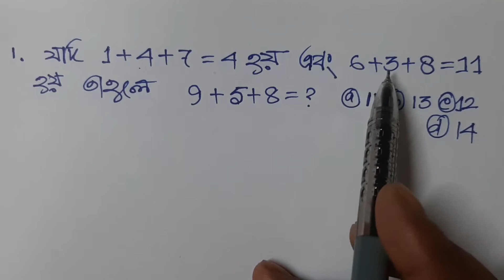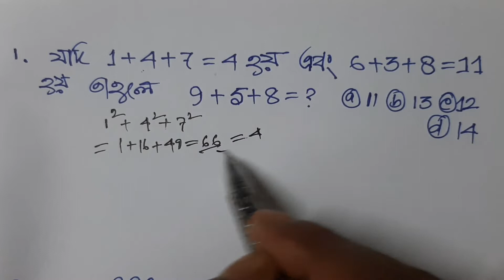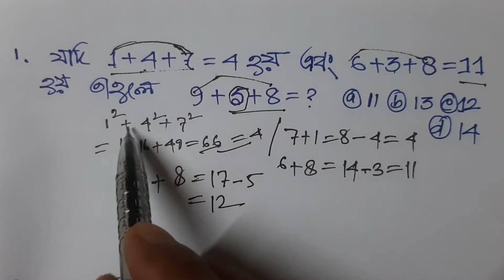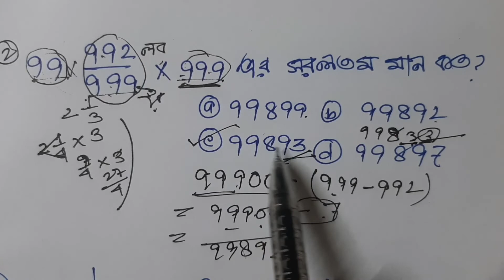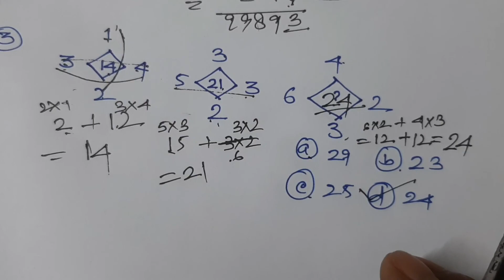Reasoning/GI short tricks for Rail, Group-D, Wbp, Rpf, Ntpc, Abgari, Ssc, Mts, | Competitive math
Reasoning/GI short tricks for Rail, Group-D, Wbp, Rpf, Ntpc, Abgari, Ssc, Mts | Competitive math | rrb